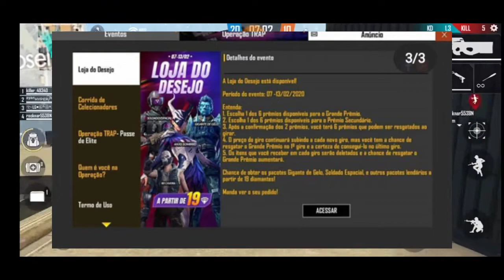FREE FIRE VALENTINE EVENT 2020।। FREE FIRE NEW HACKER STORE EVENT।।LEGENDER GAMING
FREE FIRE VALENTINE EVENT 2020।। FREE FIRE NEW HACKER STORE EVENT।।LEGENDER GAMING.                                                                       🙂MY FULL DETAILS🙂                                                     HALLO FRIENDS , 😘                                                                                          MY NAME =SK MD ASIF (LEGENDER GAMING)YT                                                       MY AGE =18+                                                                            MY LANGUAGE :: BENGAL       VIDEO LANGUAGE=BENGAL
15.8 cm (6.22 Inches) Corning Glass HD+ Display
13 MP HDR Front Camera and 13 MP + 2 MP PDAF Fast Focusing Dual Rear Camera
4230 mAh Non-Removable Battery with 5V 2A Charger

Web results
[I LOVE MY ALL FRIENDS😍_____THANKS SUPPORT MY 😍ALL FRIENDS_____ 😍LOVE YOU BRO]